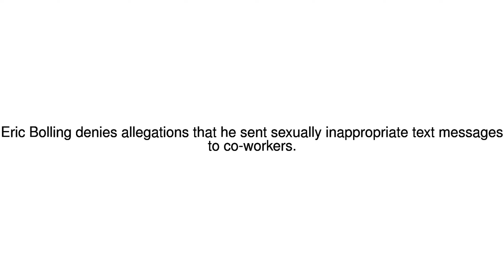News Update Fox News host Eric Bolling suspended over 'lewd messages' 06/08/17